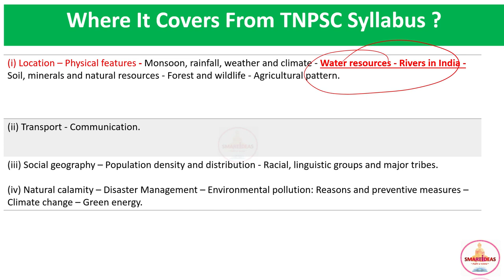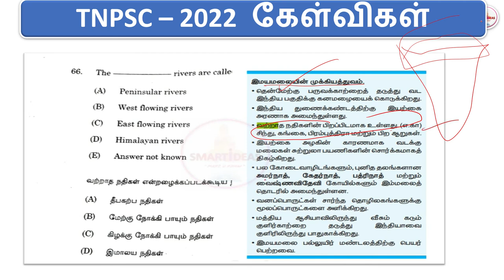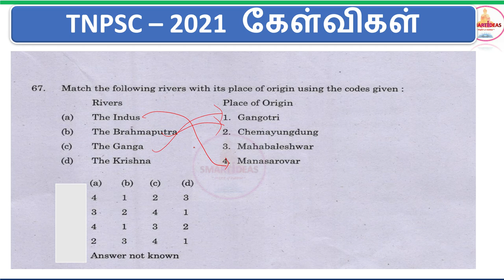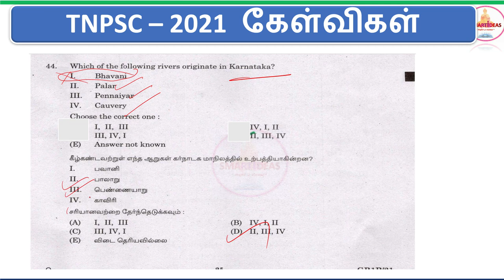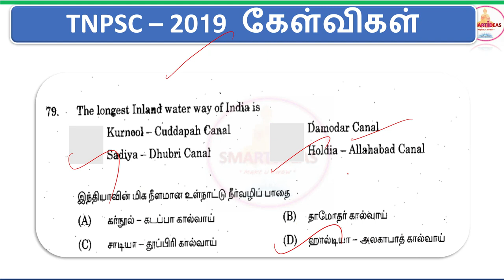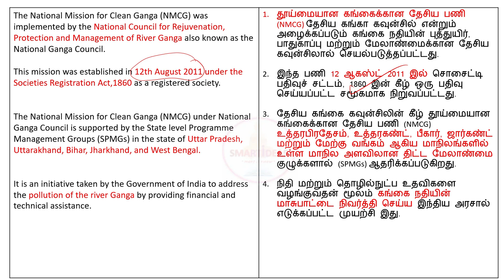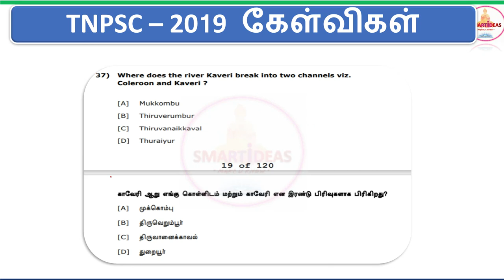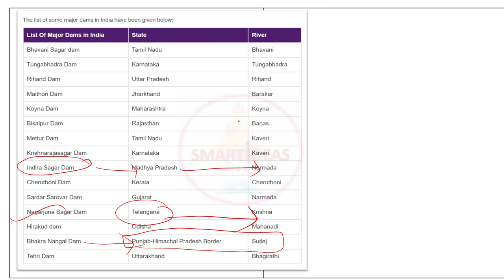Indian Rivers Tnpsc Geography Analysis | Tnpsc Geography Questions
🌳🌿GEOGRAPHY River - Maps , Facts , Dams  Pdf

Geography Topic wise Tnpsc Previous Year Questions Analysis